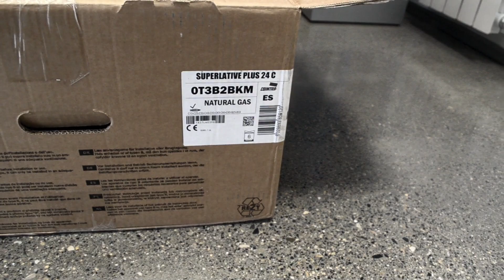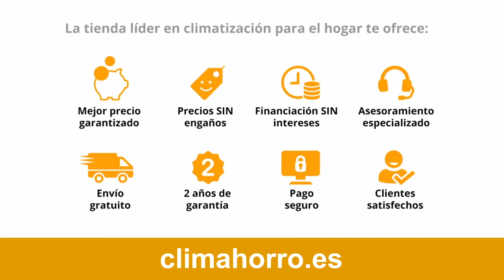Caldera de gas condensación Cointra Superlative Plus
La caldera de gas condensación Cointra Superlative Plus cuenta con el sistema inteligente “Combustion Smart”, que supervisa y optimiza automáticamente la combustión, lo que supone un importante ahorro de gas y  reducción de emisiones contaminantes.

Además, las calderas Cointra Superlative Plus disponen de bomba de alta eficiencia y una tecnología que les permite alcanzar una clasificación energética A.